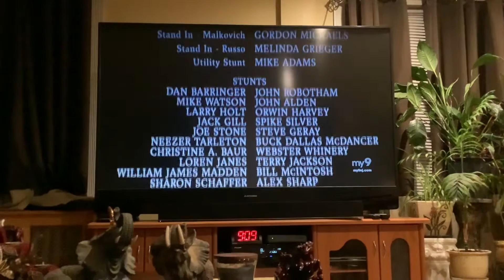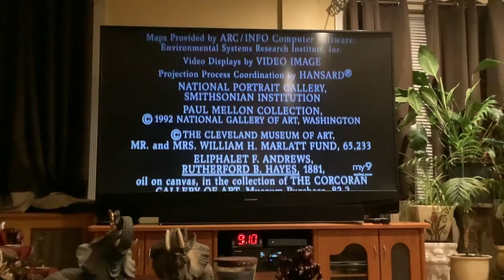November 22, 2022